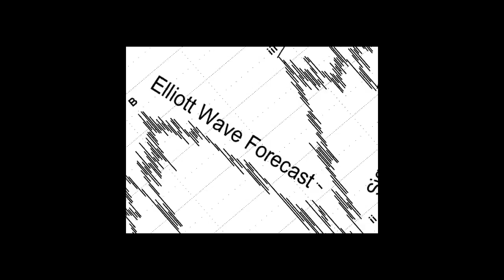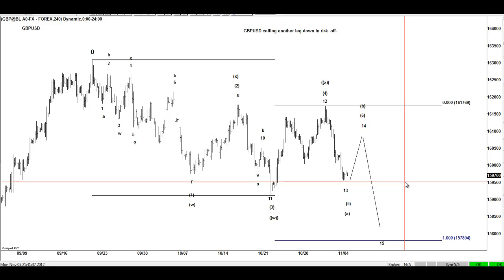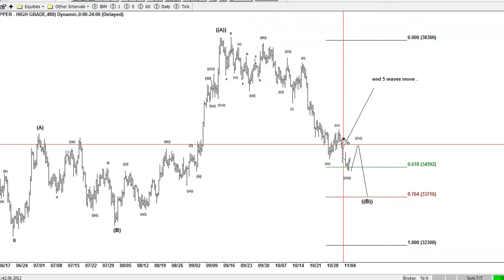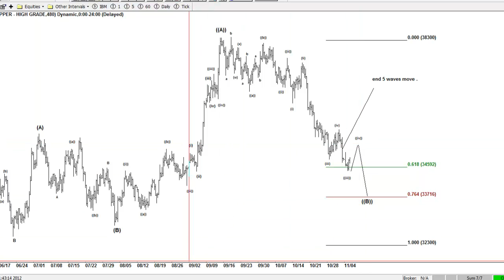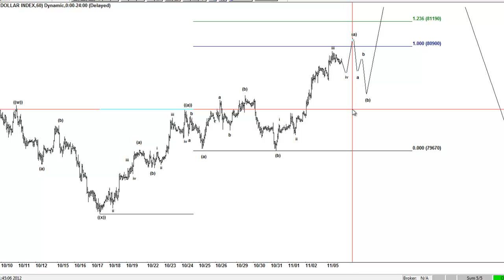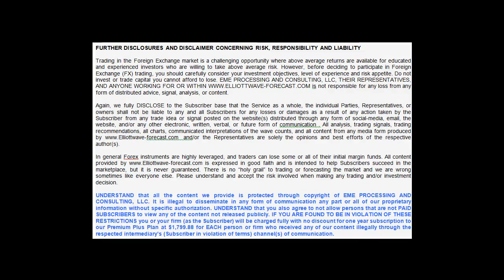EWF 11.6..2012 ES